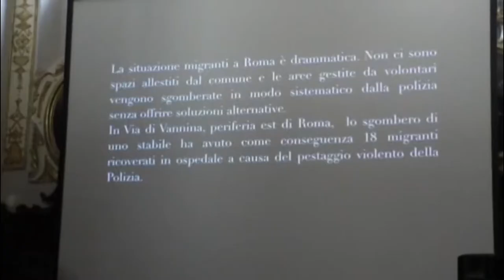I migranti raccontati nelle fotografie di Balducci e Aggio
Toccanti le testimonianze di due fotografi sulla Siria, sui migranti sul medio oriente nel festival del reportage giornalistico in corso all'Aquila